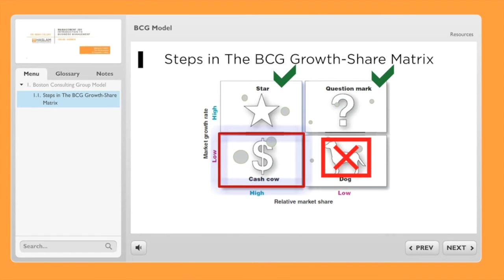BCG Short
This video is about BCG SHort